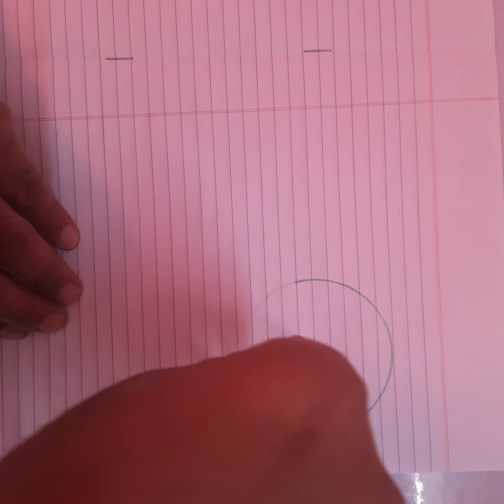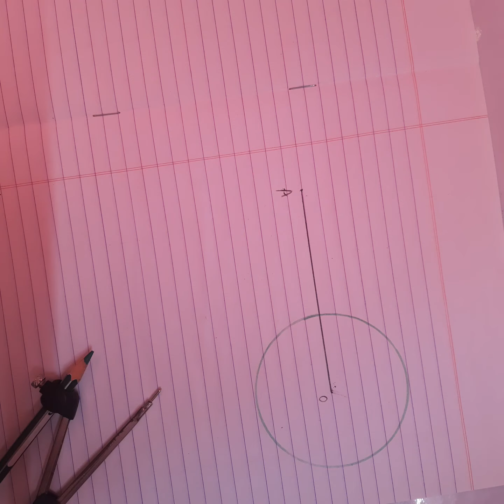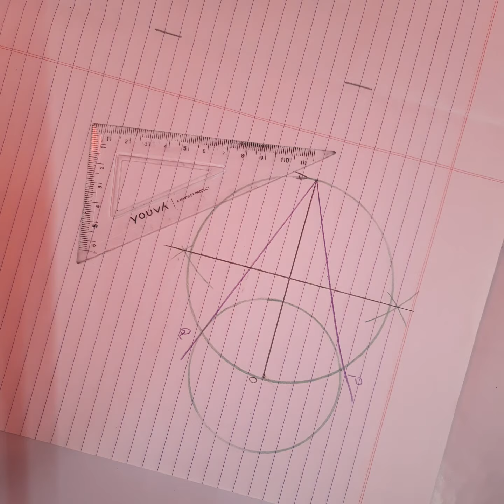how to draw two tangents to a circle from an exterior point.